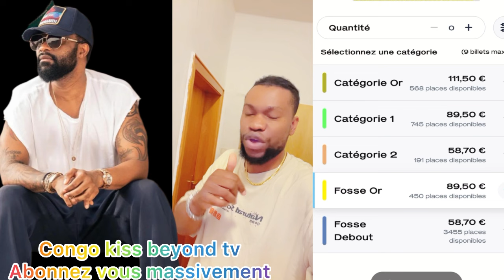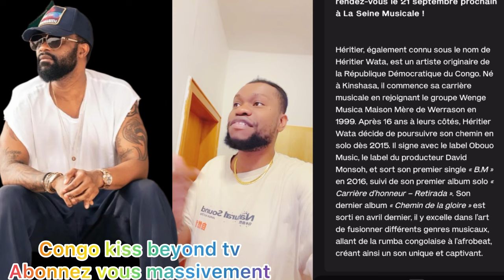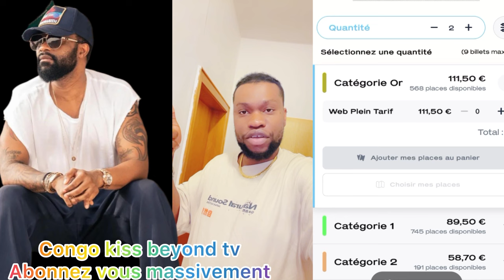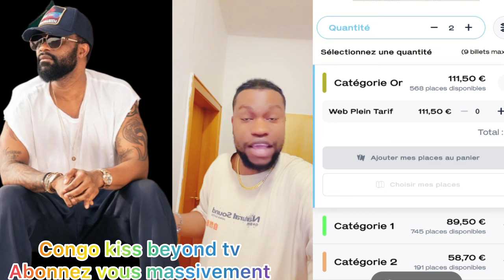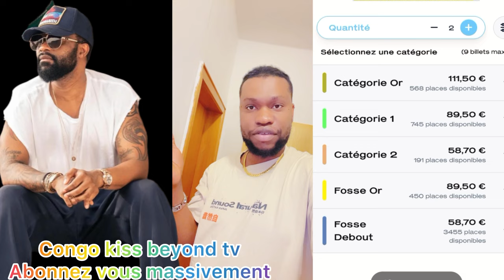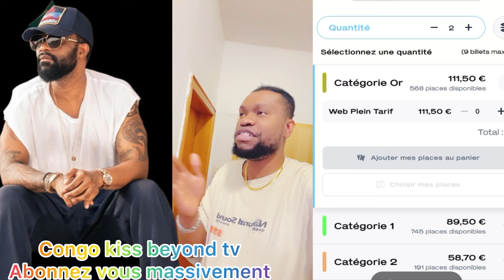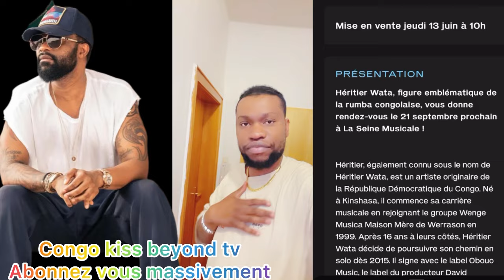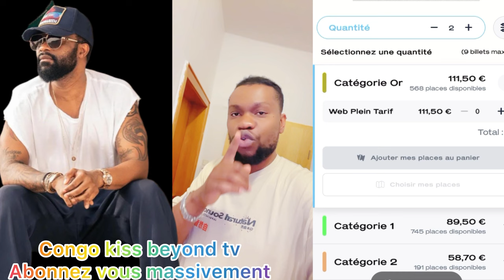Bordure etutami fort Fally okobomisa ferré ba défi eleki;héritier wata dernier fils ya wenge yasolo